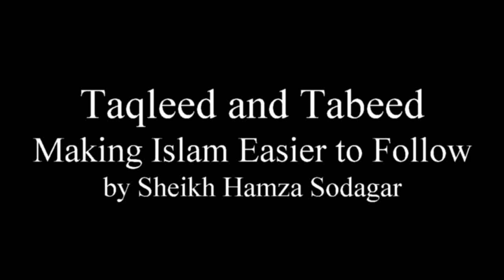Taqleed vs Tabid - Following Multiple Maraja at the Same Time - by Sheikh Hamza Sodagar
Sheikh Hamza discusses an aspect of Taqleed that is rarely talked about. According to it one can follow more than one marja when practicing the rules of Islam.

He says that *if* you believe that two or more marjas (scholars) are more knowledgeable than any other marja, and you believe that those they are either equal to each other in knowledge, or if you're not sure that one is more knowledgeable of the other, then you are allowed to follow the fatwas of either of the two scholars.

He says you can pick and choose between different rules from those maraja, and that it's okay to choose follow the easier ruling if you wish.